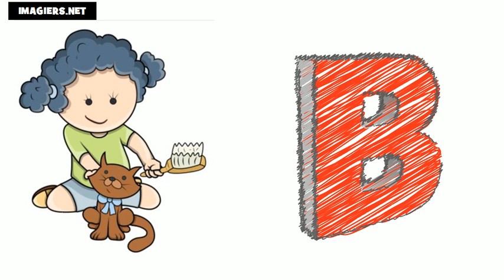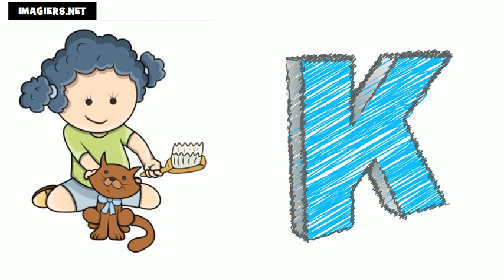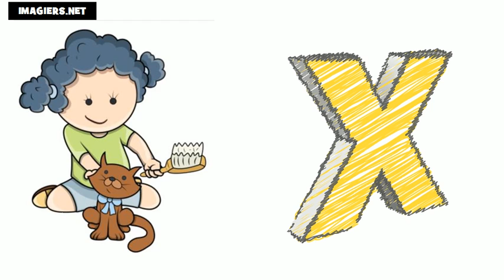fransizca ogrenmek = fransızca alfabe